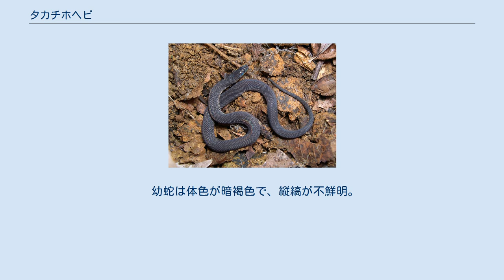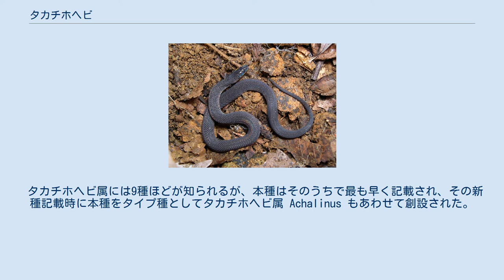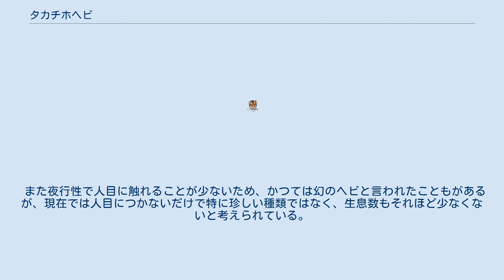タカチホヘビ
腹面。
尾下板は左右2列に分かれず1列となる。
 タカチホヘビ（高千穂蛇）、学名：Achalinus spinalis はタカチホヘビ科タカチホヘビ属に分類されるヘビの1種。
タカチホヘビ属 Achalinus Peters, 1869のタイプ種。
 日本（本州、四国、九州、大隅諸島）、中国南東部、ベトナム。
 全長30-60 cm。
体色は褐色で、正中線上に黒い縦縞が入る。
鱗には虹色の光沢がある。
 幼蛇は体色が暗褐色で、縦縞が不鮮明。
 森林等に生息する。
夜行性で、昼間は落ち葉や倒木の下等に潜り休む。
雨天時には昼間でも地表に現れ活動することもある。
 食性は動物食で、甲虫類の幼虫やミミズ等を食べる。
 繁殖形態は卵生で、7月下旬から8月にかけて、3-13個の卵を産む。
 タカチホヘビ属には9種ほどが知られるが、本種はそのうちで最も早く記載され、その新種記載時に本種をタイプ種としてタカチホヘビ属 Achalinus もあわせて創設された。
 日本国内の研究者には、高千穂宣麿男爵が1888年に「発見」するまで本種が認識されていなかったため、和名には高千穂の名が付けられている。
しかし高千穂による「発見」のおよそ20年前には、既にドイツの学者ヴィルヘルム・ペータースによって日本産と思われる標本に基づく研究と記載とがなされていた。
 また夜行性で人目に触れることが少ないため、かつては幻のヘビと言われたこともがあるが、現在では人目につかないだけで特に珍しい種類ではなく、生息数もそれほど少なくないと考えられている。